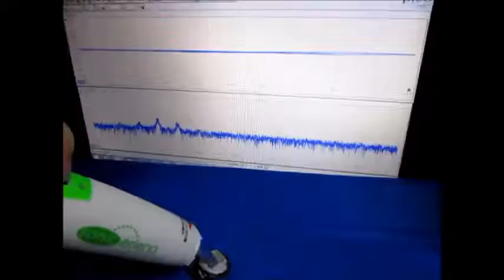超音波の伝搬状態を利用した部品検査技術（基礎実験）